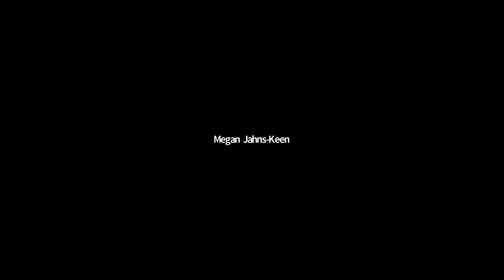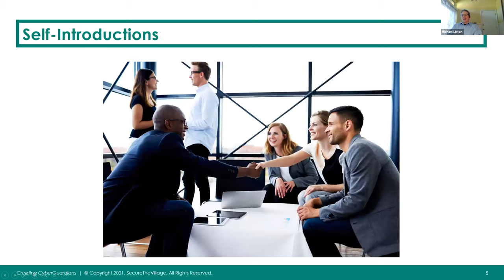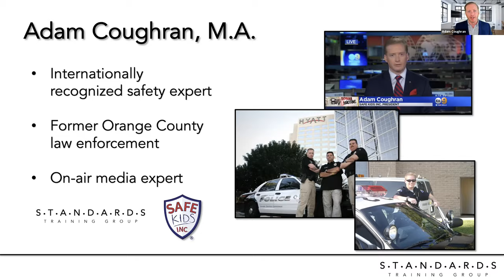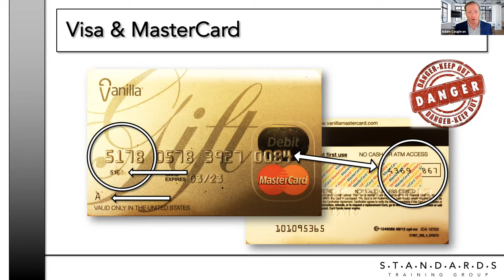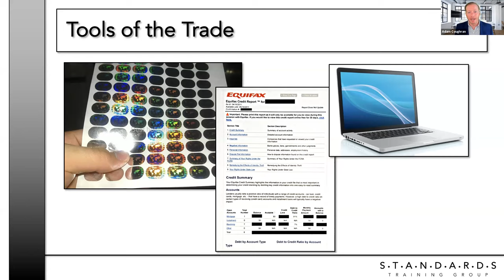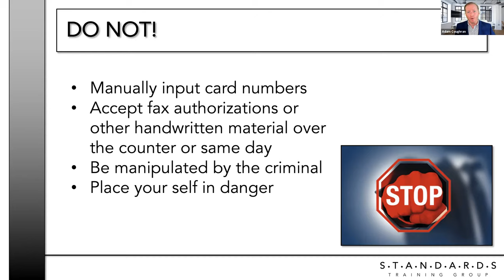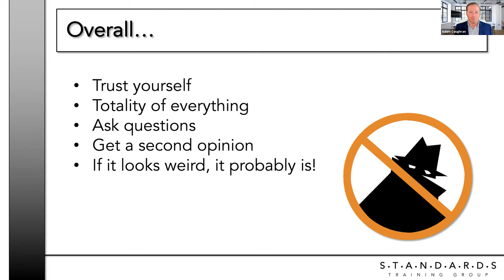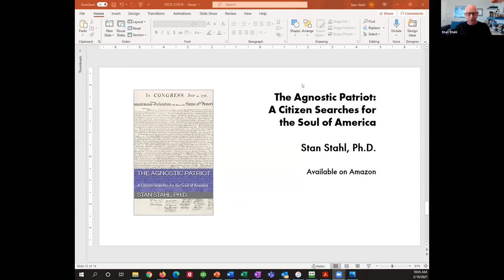Credit Card Fraud & Your Business with Adam Coughran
Join Adam Coughran of Safe Kids Inc. for SecureTheVillage's Financial Services Cybersecurity Roundtable on March19, 2021

Description: With identity theft and credit card fraud on the rise, it’s becoming easier and easier for criminals to “purchase” goods and services with other peoples’ information. However, many businesses are left footing the bill with chargebacks due to the confusing array of compliance regulations, which often are not met. Learn from an industry expert how to recognize and prevent credit card fraud; keeping your goods, services, and money in your business.

You Will Learn:

    Deception and persuasions tactics used by criminals to accept fraudulent credit cards
    How to recognize fraudulent credit cards
    How criminals acquire personal financial information
    How criminals make fraudulent credit cards
    How to prevent chargebacks and unknowingly help criminals

Speaker: Adam Coughran is an industry leader in safety and security training for schools, businesses, and organizations Adam is a veteran of Southern California law enforcement who utilized his expertise to found Standards Training Group and Safe Kids Inc., organizations dedicated to helping deter crime and mitigate violence. He’s been recognized as one of the “Go-To” experts for national media outlets, appearing on NBC’s Today Show, ABC’s Good Morning America, FOX’s Nancy Grace, HLN’s MichaeLA, CBS This Morning, and numerous live interviews.